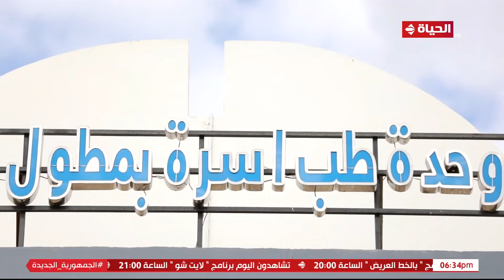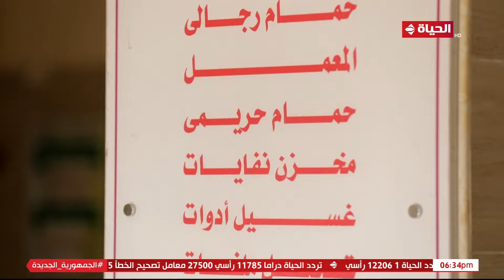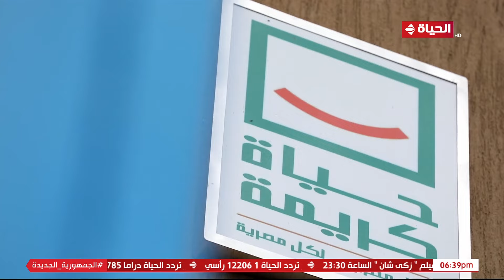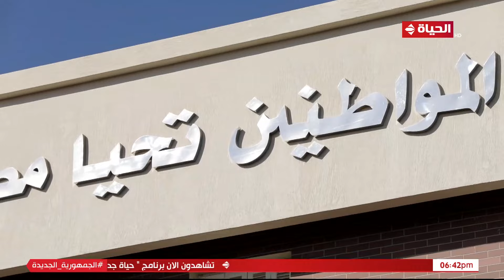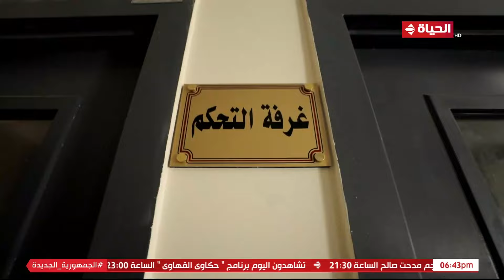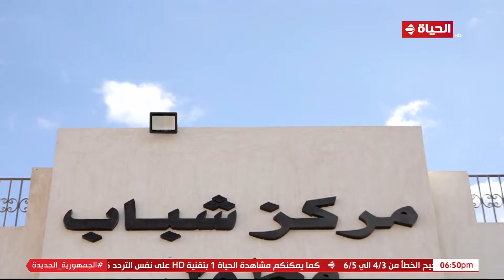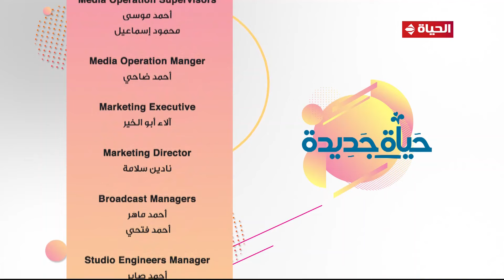حياة جديدة | هند جاد | 25 نوفمبر 2022 - الحلقة كاملة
"برنامج حياة_جديدة من تقديم الإعلامية هند_جاد، والذى يرصد مشروعات الجمهورية الجديدة ""مبادرة حياة كريمة""، وكيف رسمت الأمل للمصريين وحولت المستحيل إلى حقيقة. مشاهد وتصوير من أرض الواقع يرصد شهادات حية من المستفيدين من مشروعات المبادرة الرئاسية ""حياة كريمة""، البرنامج يعرض يوم الجمعة فى تمام الساعه السادسة مساءً